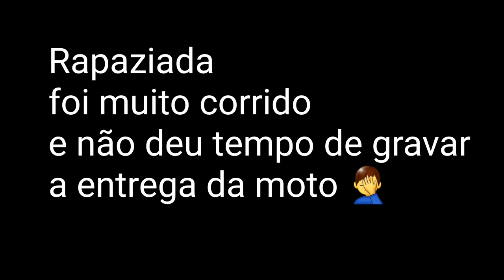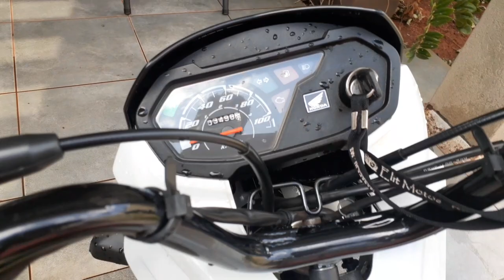GANHEI UMA POP 110i DE GRAÇA NO SORTEIO 😱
Eai seus jholl
eu sou o Diego e sejam bem vindos a mais um vídeo !

Instagram do maicom lima ⬇️⬇️⬇️
segue lá pra não perde vai ter sorteio de uma moto totalmente grátis  🏍

Canal Do Maicom conferi lá